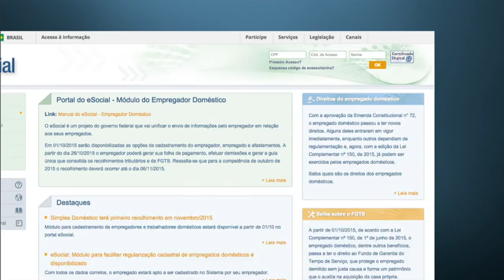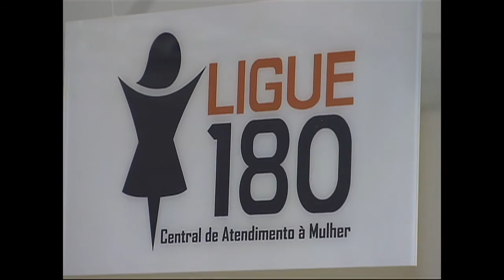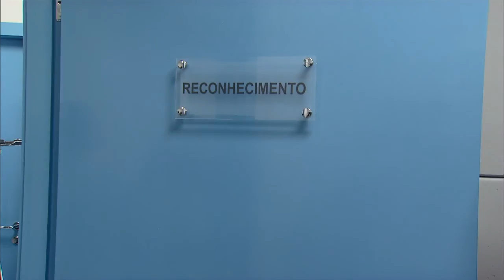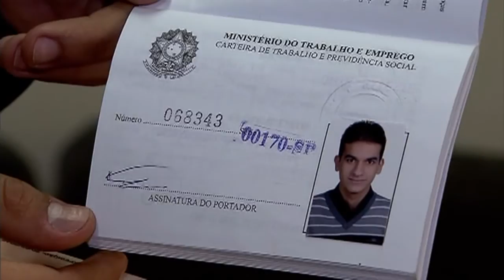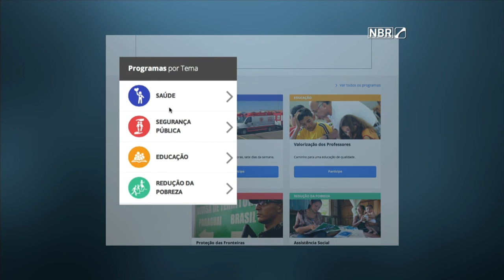Empregados domésticos tiveram direitos ampliados em 2015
NBR NOTÍCIAS - 28.12.15: Os empregados domésticos conquistaram neste ano avanços importantes, como a criação do Simples Doméstico, regime unificado de pagamento de todas as contribuições e encargos do trabalhador doméstico. Além disso, as políticas que garantem direitos às mulheres também foram fortalecidas, com a ampliação da Central Ligue 180 e a inauguração da Casa da Mulher Brasileira.